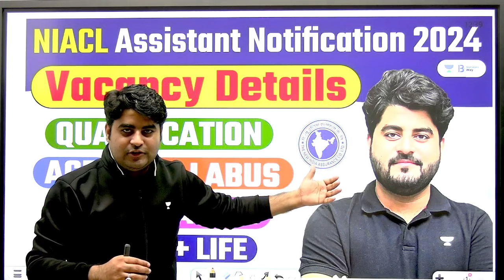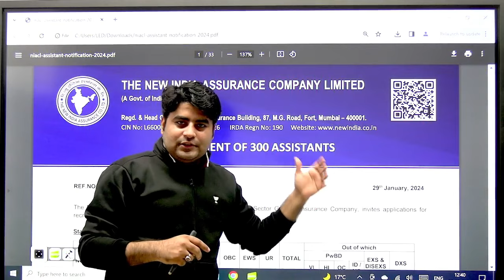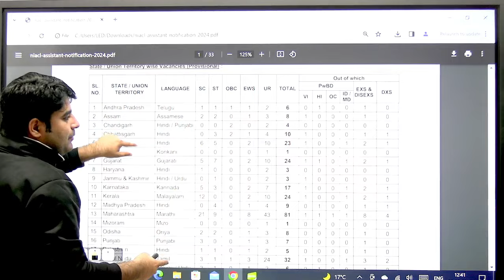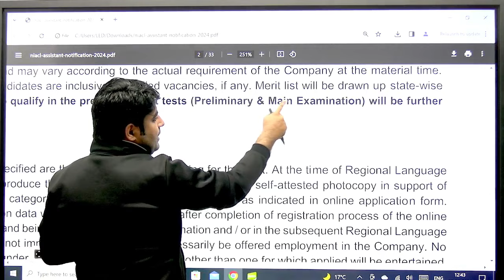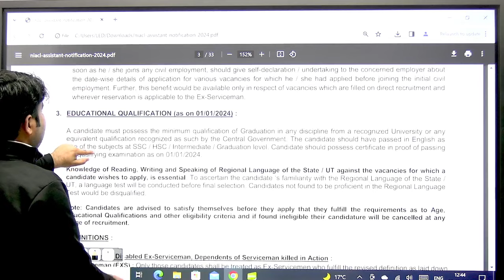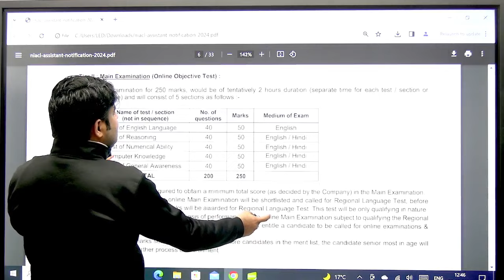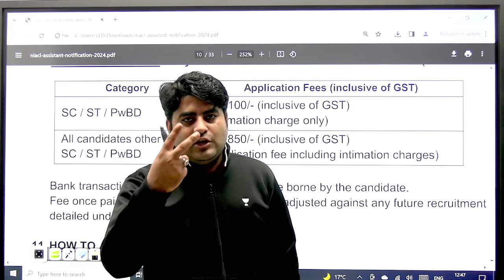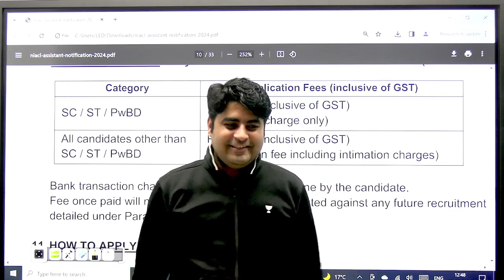NIACL Asst. Notification 2024 | Complete Details for NIACL Notification | Vishal Sir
IBPS PO Mains 2023-24 Results Out!

📚Batches by Vishal Sir

👉Join Bankers Batch for SBI Mains 2023 Exam by Team AVP

📚Check out YouTube playlists curated by Vishal Sir

➤7:00 AM - The Hindu Editorial Analysis by Vishal Parihar

📲 Call Vishal Parihars team on  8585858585 and take your Bank exam preparations to the next level.

➤ About the Educator:  Vishal Parihar has over 8+ years of teaching experience in Bank Exams. His expertise in English and effective communication skills make him an ideal mentor for those looking to deepen their understanding of the subject and excel in their academic pursuits.